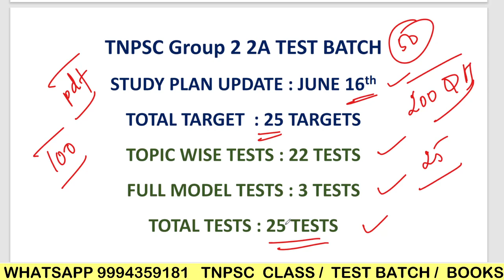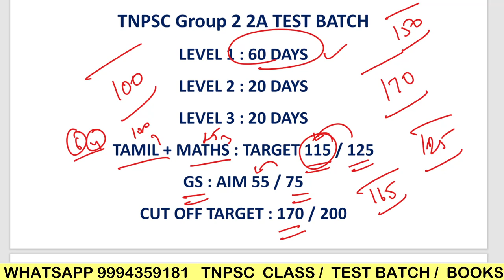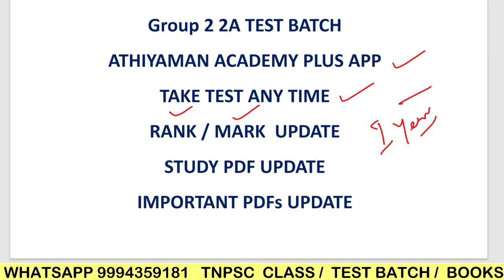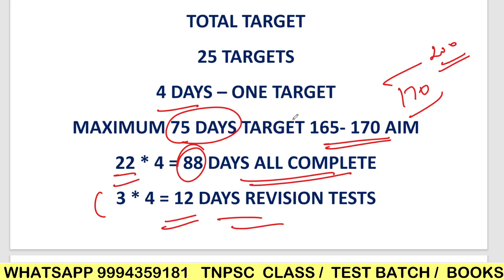குரூப் 2 2A டெஸ்ட் பேட்ச் | TNPSC Group 2 TEST BATCH | TNPSC 2024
STUDY PLAN UPDATE : JUNE 16th

FOR TNPSC BOOKS TNPSC TESTS TNPSC VIDEO CLASS

Thanks